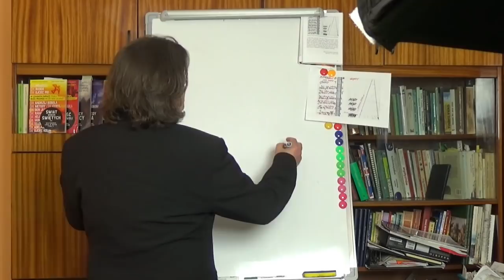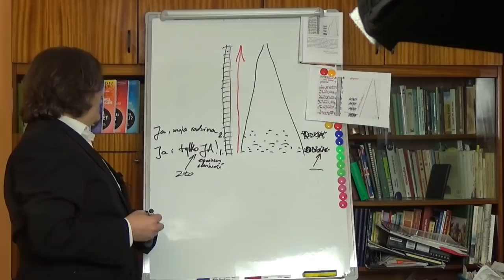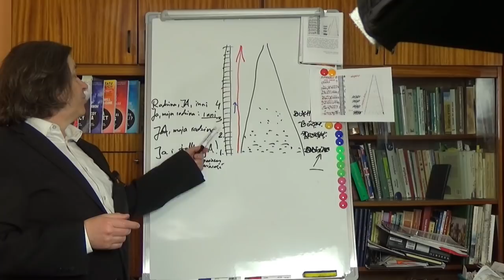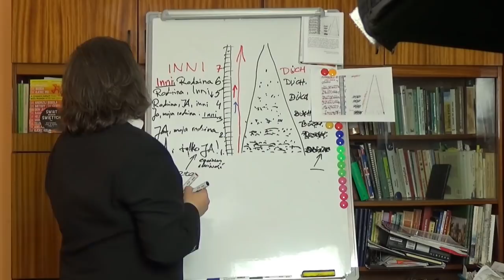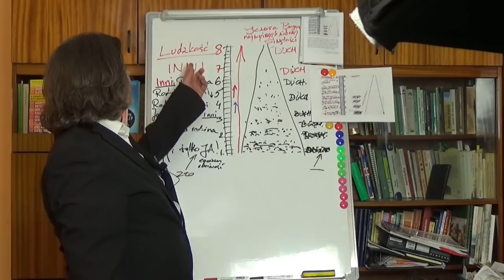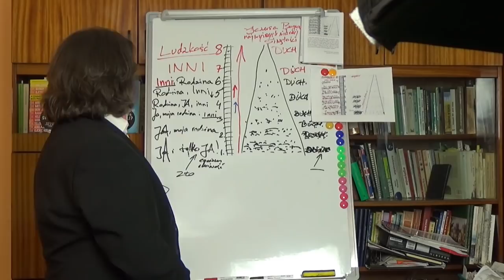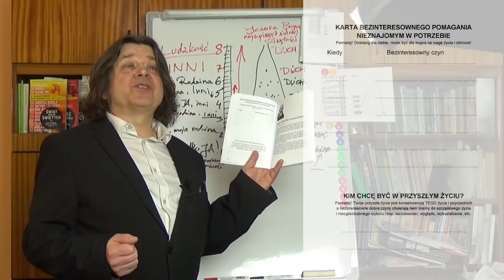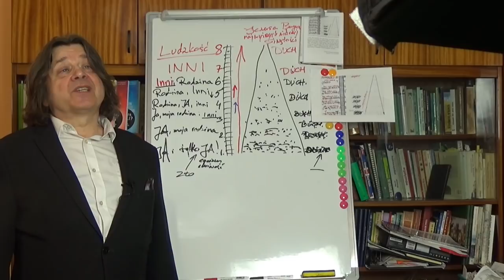DRABINA EWOLUCJI DUCHOWEJ WEDŁUG NELL HALINY NOELL